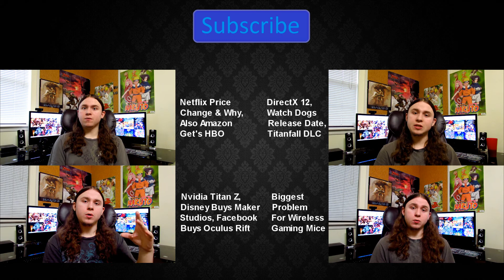News for Skype, Destiny, Naruto Shippuden Ultimate Ninja Storm Revolution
Microsoft has announced some news for Skype users. Relating to what people have been asking for. News for Destiny and Naruto Shippuden: Ultimate Ninja Storm Revolution. Including release date and things about that game. To see this video on Dailymotion